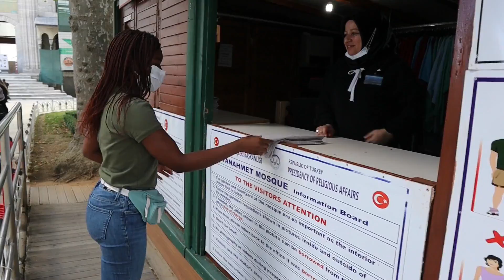İlk defa İstanbul’da gezdim |vlog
Merhaba amigos sizi çok özledim ... Mozambik’e bilet aldım bu yüzden İstanbul’a geldim . Fakat uçuşlar iptal olunca İstanbul’da bir süre daha kalmam gerekiyor bu ay sonuna kadar . Daha önce İstanbul’da gezme fırsattım olmamıştır bu yüzden burada kaldığım süre değerlendirmek istedim . İlk kez İstanbul’da gezdim ve bayıldım çok güzel bir şehir .
Bol bol Yorum ve like atmayı unutmayın ayrıca bu video paylaşırsanız  sevinirim 😊😍.
 SiZi SEviyorUm AMigos 💞😍😊